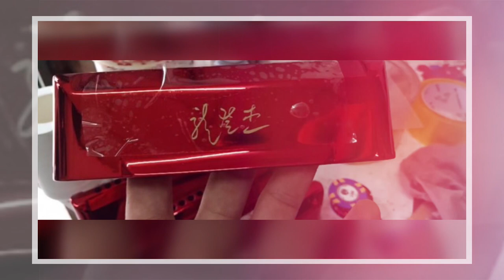Jazz harmonica「The Chicken」Long Deng Jie